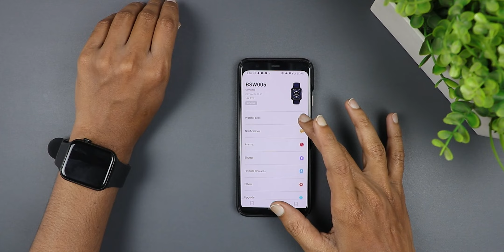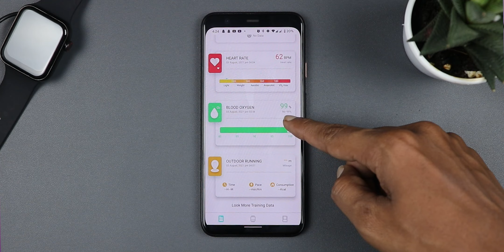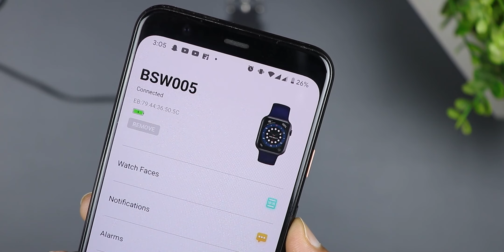This is the best Calling Smartwatch under ₹5000 - Firebolt Ring Review!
Firebolt Ring Review, is priced at around ₹5000. It comes with Bluetooth 5.0 and supports calls over Bluetooth. The mic and speaker setup are really good on the watch and definitely the best at this price. It comes with a host of sensors like SPO2 and heart rate monitoring.

- Smartphones:
►  TIMESTAMPS:
Intro- 00:00
Unboxing- 00:29
Build & Design- 00:41
Display- 01:38
Watch Faces- 02:25
Calling features- 03:07
Sensors Accuracy- 04:06
Menu Option & UI- 06:05
Speaker Test- 07:25
App Support- 07:39
Battery Life- 08:09
IP Rating- 09:23
Verdict- 09:51